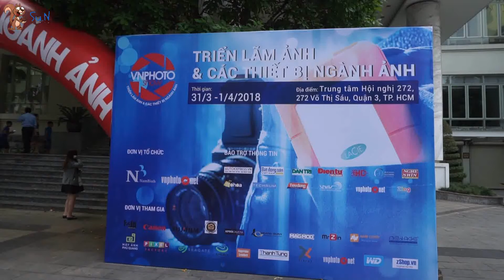Soc - (Review) Tham dự Triển lãm ảnh & thiết bị ngành ảnh (Vietnam Photo Show 2018)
Tham dự Triển lãm ảnh & thiết bị ngành ảnh (Vietnam Photo Show 2018)

272 Võ Thị Sáu, Quận 3, TP. Hồ Chí Minh

S.N